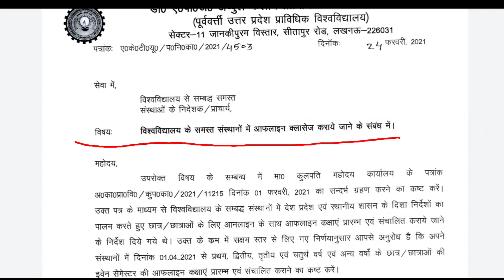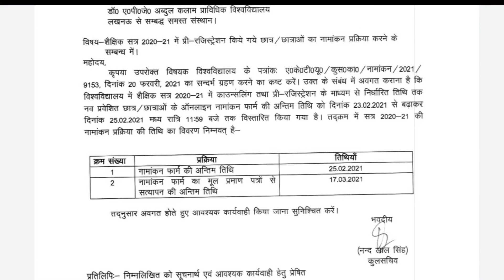AKTU Latest Updates | AKTU latest update 2021 | aktu offline Even Sem classes 2021/ Enrollment Date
About video

This is one of the best channel on YouTube Which provides you each and every information regarding AKTU ,UP Scholarship , AICTE, PCI, latest JOB's Updates,and Unboxing videos etc..

                       ~AKTU more videos link 🔻

Keep Supporting 🙏🙏